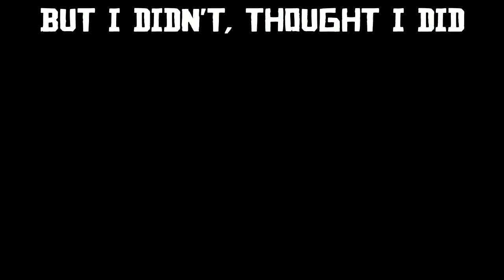Most Try (Most Wanted, Solo Gameplay)